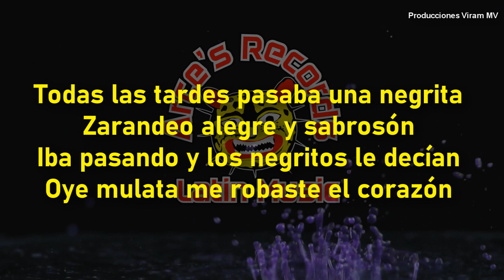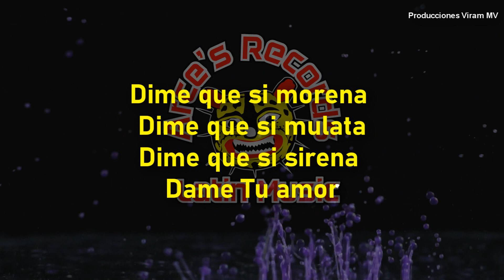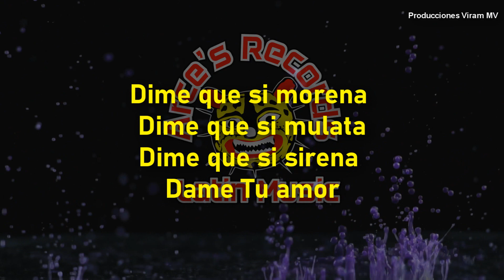La Negrita - Karaoke